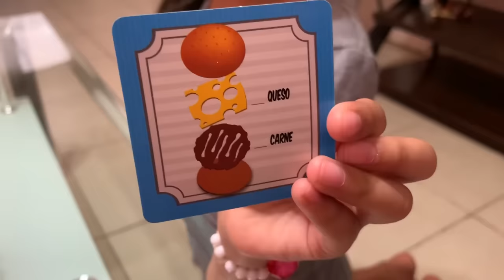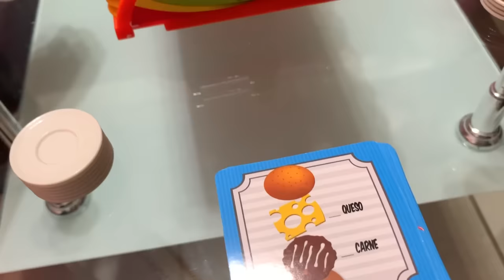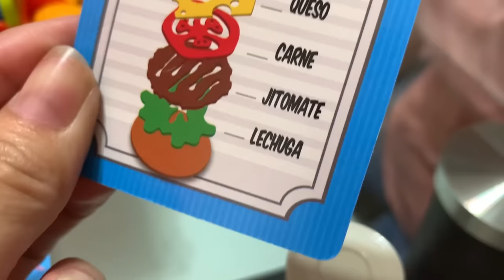NOS ENCANTAN LAS HAMBURGUESAS | Guzmancitos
Hola Guzmancitos! El dia de hoy nuestro papa nos trajo un juego muy divertido llamado Burger Time, tenemos que preparar hamburguesas muy rapido si no perdemos jiji

Hazte miembro del canal y disfruta de contenido exclusivo!